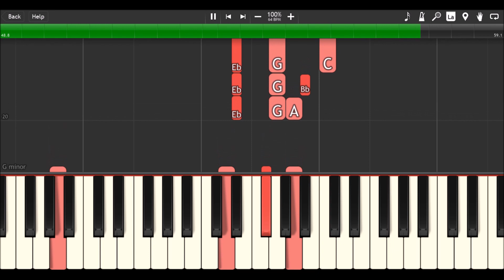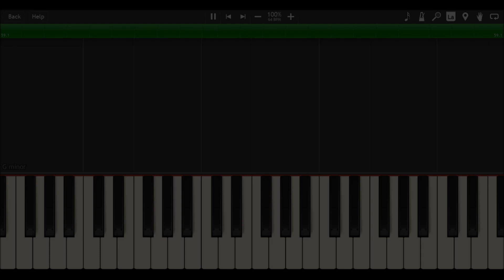Avengers: Infinity War - Porch (Synthesia Piano)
This is my piano arrangement of "Porch" from Avengers: Infinity War by Alan Silvestri. Done entirely by ear.